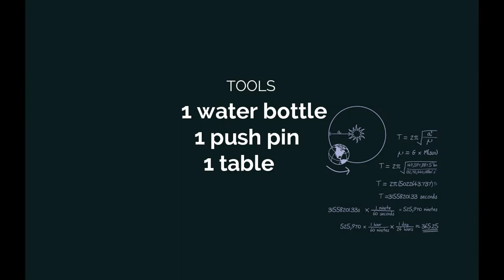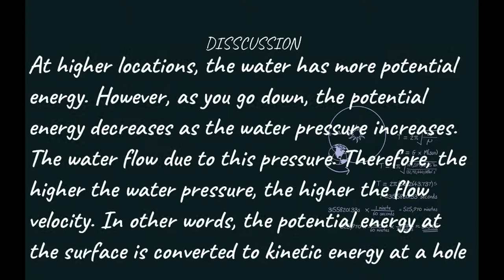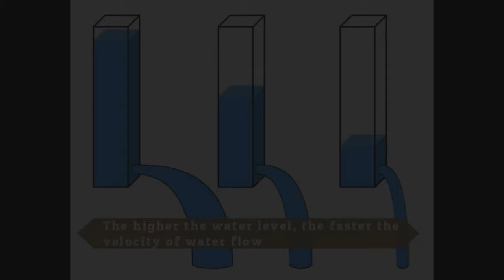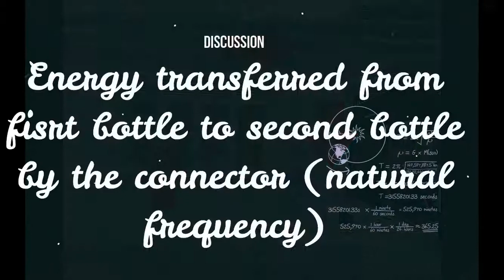EXPERIMENT PHYSICS || UTHM || PHYSICS FOR ELECTRICAL ENGINEERING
STALK ME :)